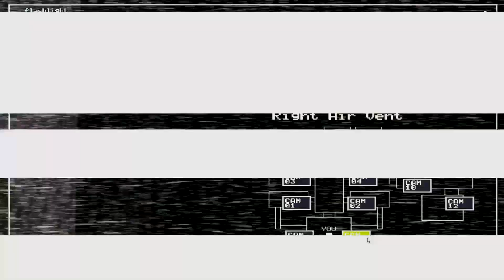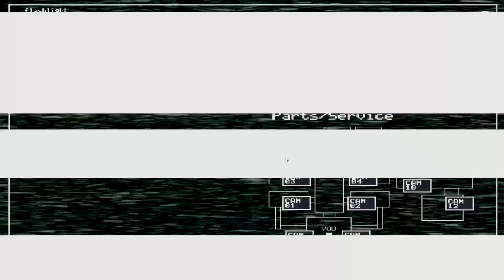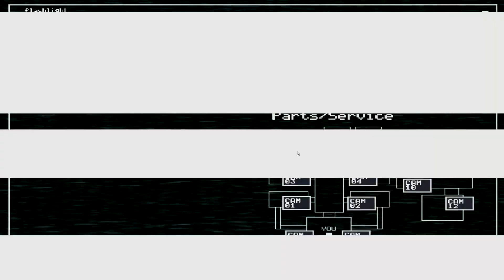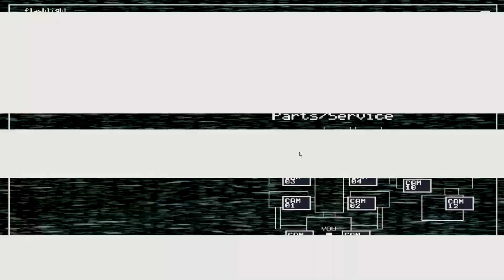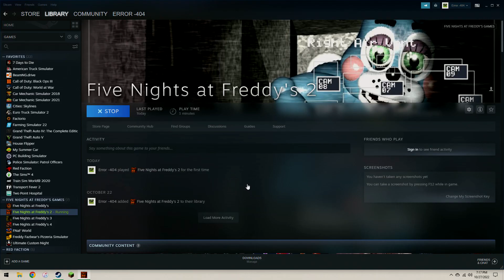A Throwback to Five Nights at Freddy's 2 (Part 1)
Join Me as I go back and play Five Nights at Freddy's 2